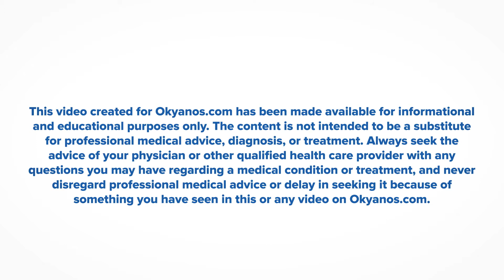The Okyanos Difference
Okyanos Center for Regenerative Medicine provides advanced and safe treatments using protocols firmly established in scientific research and clinical trials. Our Bahamas-based center of excellence offers highly individualized adult stem cell treatments for patients with chronic health conditions.

The stem cell therapies at Okyanos focus on isolating patients’ own fat-derived, SVF stem cells for same-day processing and outpatient treatment. Okyanos’ expert team includes renowned stem cell researchers and board certified orthopedists, surgeons, cardiologists and licensed MDs. An on-site clinical staff of highly trained and experienced nurses and technicians oversee the safe and precise delivery of regenerative therapies.